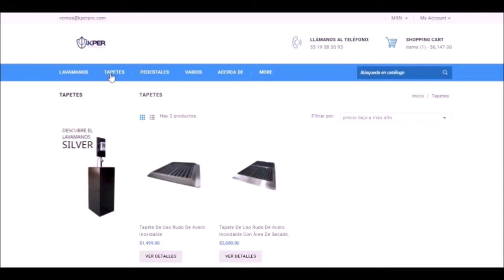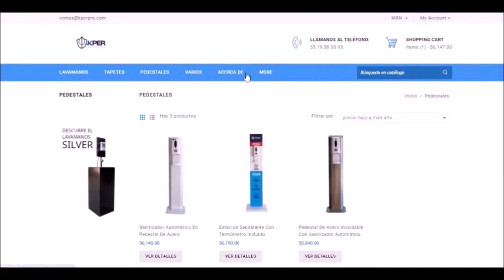Luis Miguel ROMANCES al Estilo de Enrique Chia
Acerca de KPER
KPER es una empresa que comercializa productos de alta calidad a precios competitivos en el mercado.
Respaldados por la experiencia y trayectoria de SYVASA, pero con la visión de expandir las opciones de comercialización de acuerdo a las necesidades del mercado.

¿POR QUÉ HACER KPER?

SYVASA cuenta con más de 40 años de experiencia atendiendo al sector industrial, siempre con el modelo B2B,
a lo largo de estos años hemos trabajado con líderes de la industria que nos permiten ofrecer productos de la más
alta calidad, y si ya hacemos la cosas bien para empresas de renombre, ¿Por qué no fabricar una línea de productos para
el consumidor final?